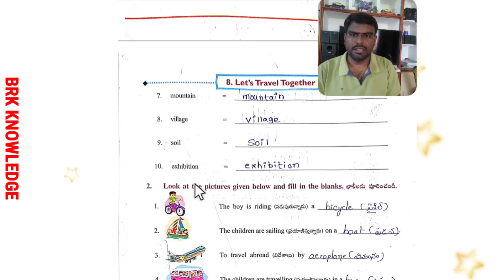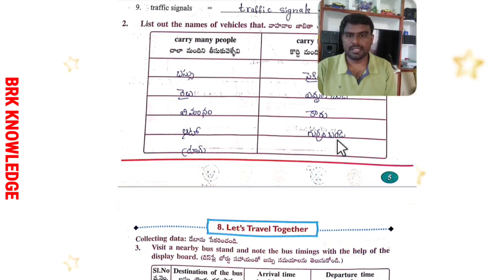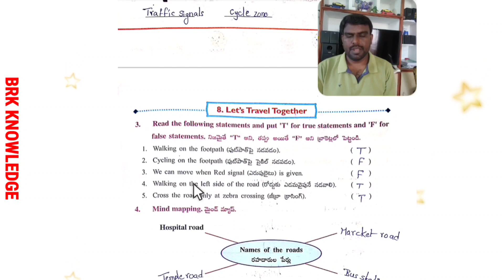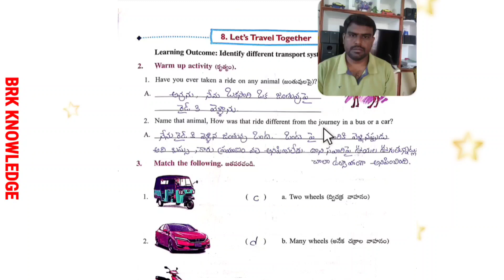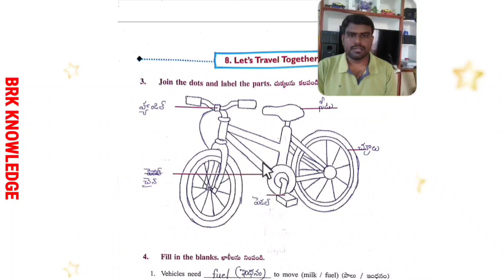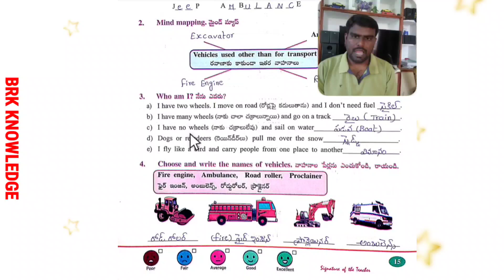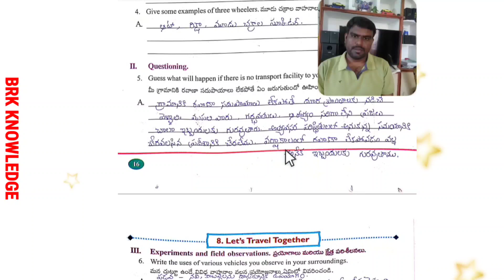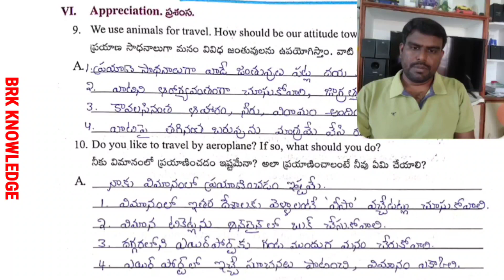Grade 3 | Our world EVS | Let's travel together | Worksheets | 1 to 8 | Ap new syllabus